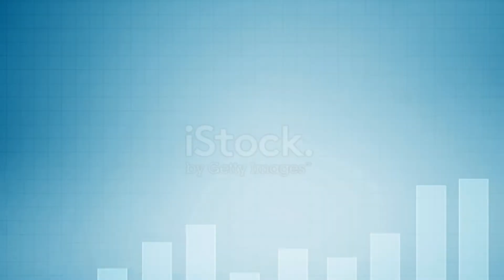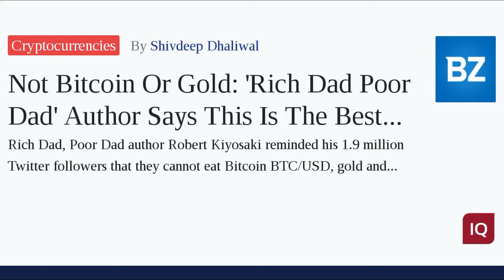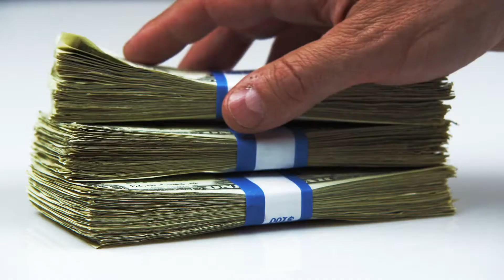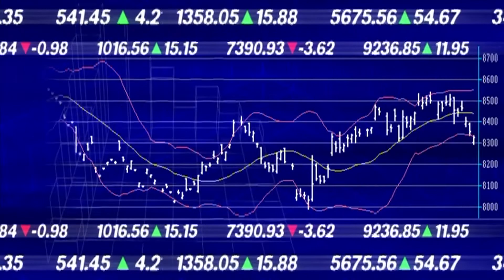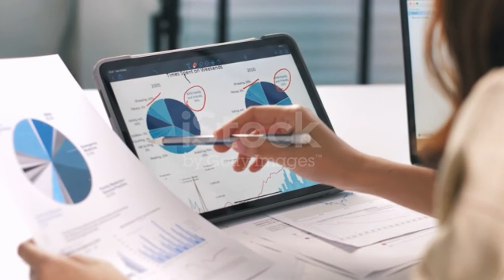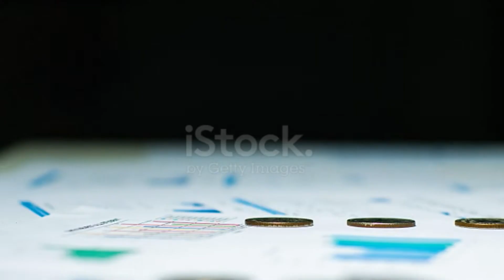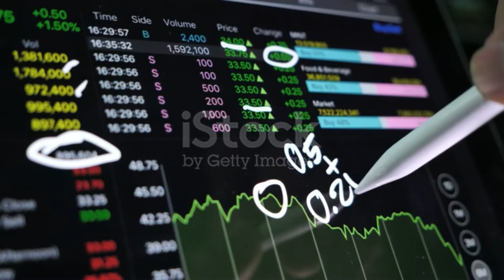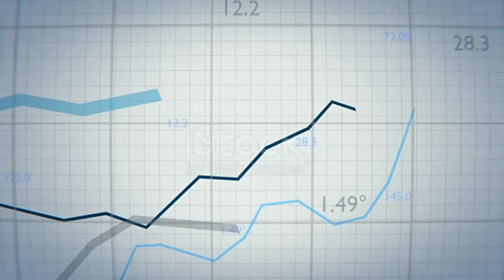Robert Kiyosaki: Rich Dad, Poor Dad Author says Bitcoin Cannot be Eaten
Robert Kiyosaki, the author of Rich Dad Poor Dad, has chosen a new promising investment: canned tuna.

The writer is another advocate of the thesis that is gaining momentum in social networks. The point is that the world will enter a period of profound food shortage.

In a tweet published on Monday, Kiyosaki writes, “The best investment: cans of tuna. Inflation will explode soon. The best investment is cans of tuna and beans. You cannot eat gold, silver or Bitcoin. You can eat canned tuna and beans. The most important thing is food. Another problem is hunger. Invest in a solution. Look after yourself.”

Recently, the writer repeated the words of the International Monetary Fund (IMF) in Davos, Switzerland. The institution said the world would face its greatest economic challenges since World War II (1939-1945).

Stockpiling Food
Kiyosaki was already advising his followers to start stockpiling food supplies. He also said, “Desperate leaders will do desperate things. Is world war coming? God, have mercy on us. Stock up on gold, silver, bitcoins, food, weapons and ammunition.”

Robert Kiyosaki and Bitcoin
Robert Kiyosaki has been talking about Bitcoin since 2018. In August of the same year, the writer called Bitcoin the people’s money and stated that the dollar was a kind of fraud or farce.

“I think [Bitcoin] is a great idea. Today I am talking about three types of money: one is God’s money, that is, gold and silver. They’ll be here when the cockroaches go extinct. The second is government money, dollar, euro… fiat money. There is also people’s money, which is a cyber currency. The US dollar is a scam. I think we are witnessing the end of the dollar. This is what I’m saying.”

In 2021, when Bitcoin’s price was $ 37,000, Kiyosaki said if it fell to $27,000, he would choose to buy the asset.

Got something to say about Kiyosaki or anything else? Write to us or join the discussion in our Telegram channel. You can also catch us on Tik Tok, Facebook, or Twitter.